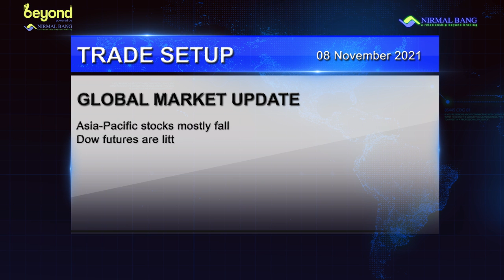Trade Setup For 08th November, 2021